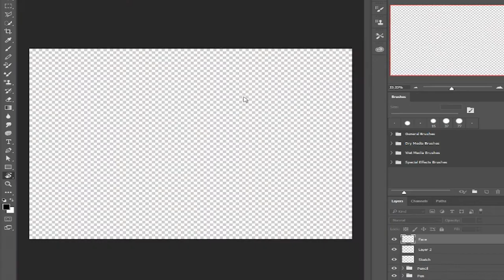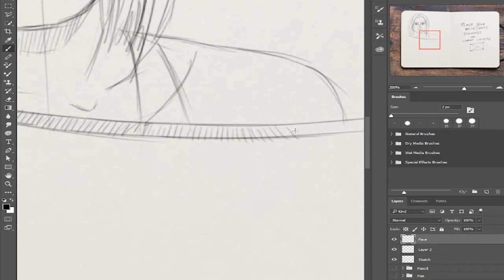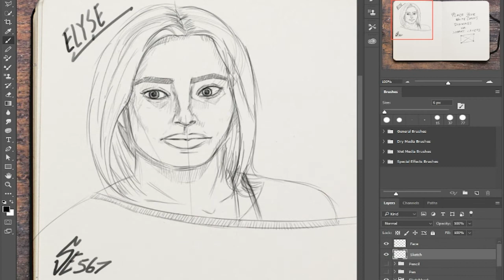Elyse Willems SpeedDrawing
Just A Daily sketch of the one and only Elyse Willems from Funhaus, If you haven't already please go watch their channel.